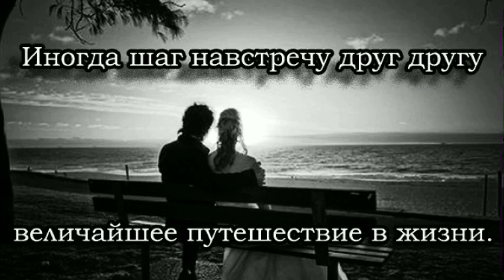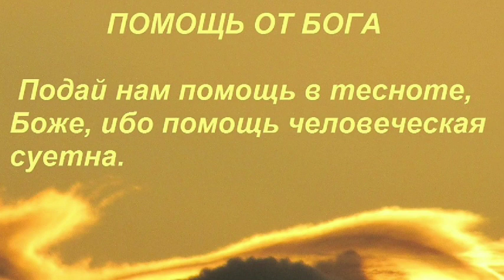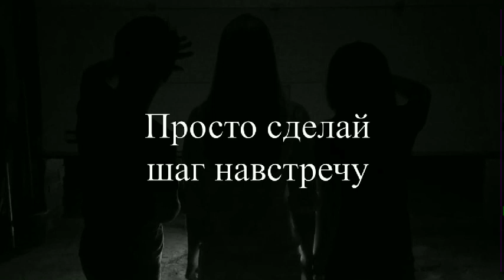Стас Пьеха и Слава-Я и ты